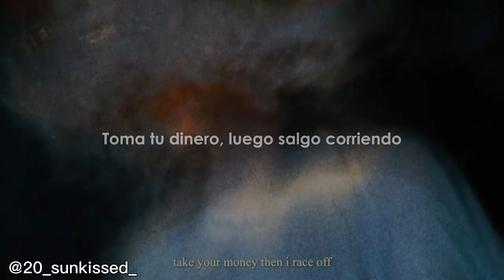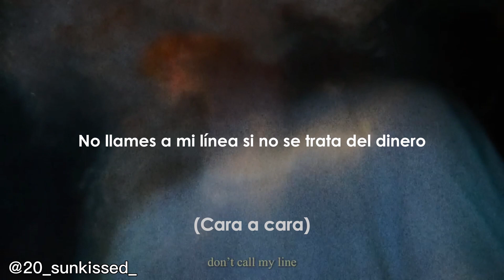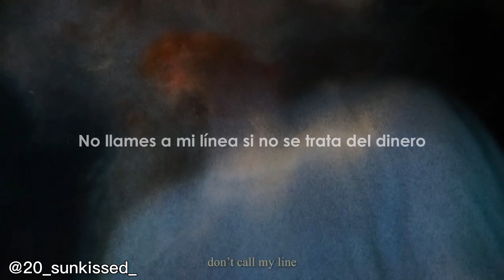Grave - 1nonly [Sub. Español]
Grave - 1nonly
Sub. Español